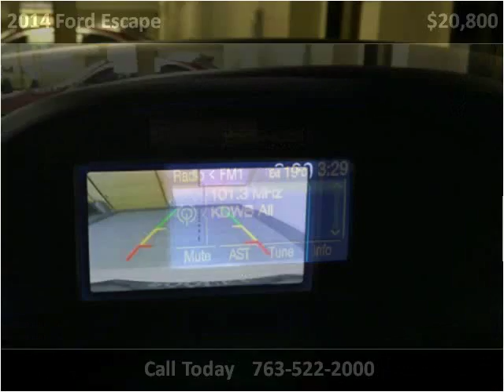2014 Ford Escape Used Cars Golden Valley MN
This 2014 Ford Escape is available from Poquet Auto.